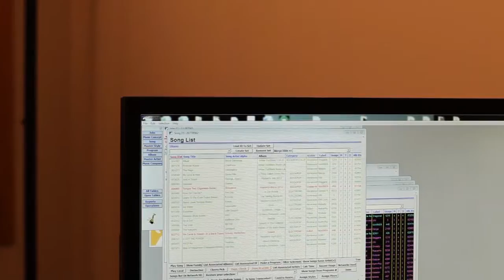PlayNetwork: Music Services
PlayNetwork is more than just music curation, it is about understanding the brand and their consumers.